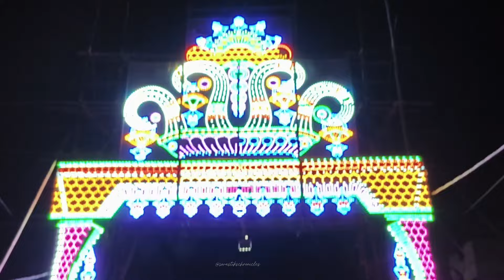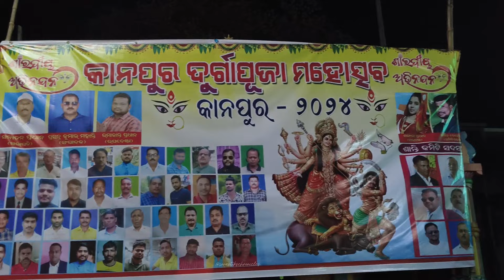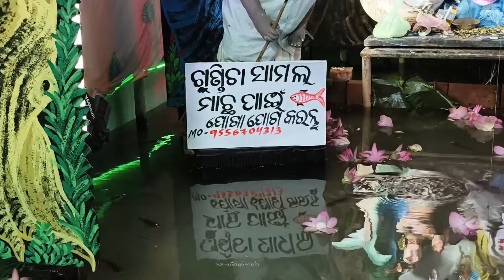"Exploring Traditional Dussehra Decorations in Kanpur | 2024 Vlog"